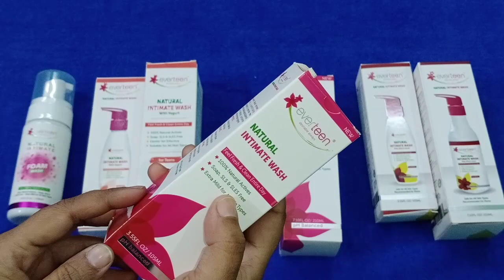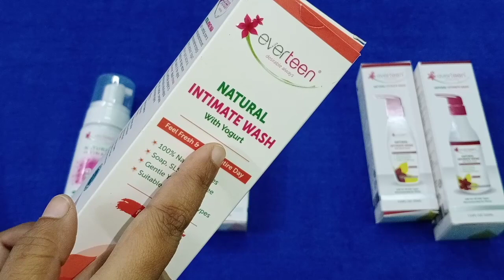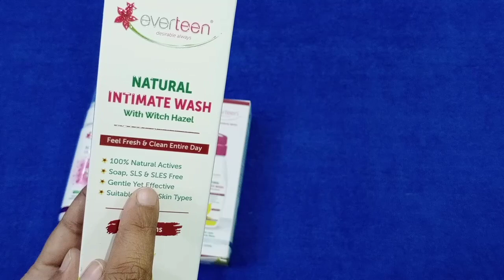Giveaway Announcement, मेरे 10 subscribers जीतेंगे gifts इस वीडियो से, पूरी जानकारी इस वीडियो में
Buy intimate wash

Intamate wash, natural intimate wash, how to use, product review, everteen intamate wash,